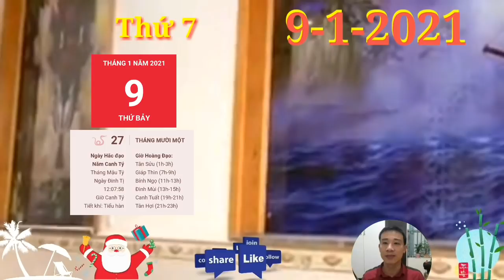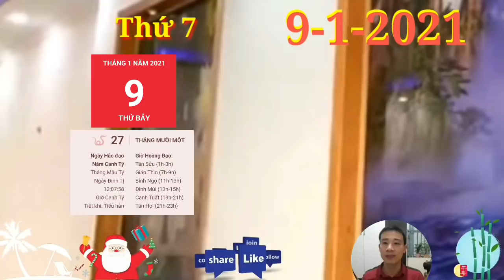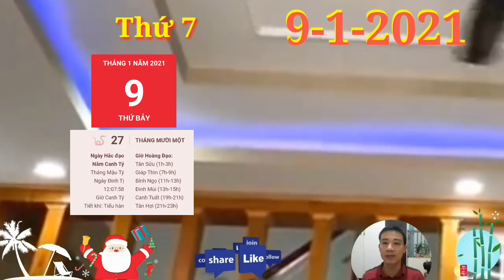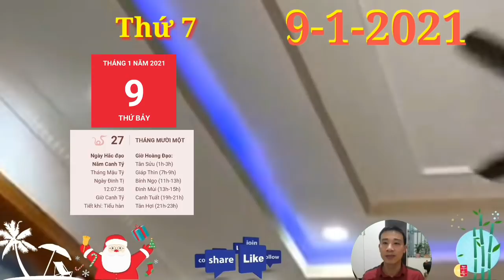☯ Tử Vi Ngày 9/1 Con Giáp THẦN TÀI ĐỘ MÊNH, PHÁT TÀI, TRÚNG LỚN, GIÀU TO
1. Tử vi tuổi Tý, THỨ 7 ngày 9/1/2021 cực chuẩn
Tam Hợp cục chỉ lối dẫn đường cho tìm thấy tình yêu thuộc về riêng mình. Bản mệnh không cần phải thể hiện những gì hoa mỹ, bởi đơn giản chỉ là bản thân bạn đã đủ để gây ấn tượng.
Con Giáp THẦN TÀI ĐỘ MÊNH, PHÁT TÀI, TRÚNG LỚN, GIÀU TO
2. Tử vi tuổi Sửu, THỨ 7 ngày 9/1/2021 cực chuẩn
3. Tử vi tuổi Dần, THỨ 7 ngày 9/1/2021 cực chuẩn
Người độc thân hãy nghĩ thoáng ra, nhìn vào những tấm gương hạnh phúc thay vì chỉ nhìn vào sự đổ vỡ rồi lo lắng mà không dám bước chân vào ngưỡng cửa tình yêu. Bạn chẳng thể nào biết hết được mọi chuyện trong tương lai.
4. Tử vi tuổi Mão, THỨ 7 ngày 9/1/2021 mới nhất
Thực Thần chiếu mệnh, tài lộc trong ngày chủ nhật này dường như đều chui hết vào túi của tuổi Mão. Bản mệnh dễ dàng tìm được cơ hội để phát triển con đường kinh doanh buôn bán của mình mà không mất nhiều đường vòng.
5. Tử vi tuổi Thìn, THỨ 7 ngày 9/1/2021 cực chuẩn
 Thìn có thể sẽ cần đến sự trợ giúp của người thân trong thời gian tới khi mà quyết định đi đến hôn nhân của bạn khá gấp gáp, chẳng thể 1 mình lo liệu mọi chuyện.
6. Tử vi tuổi Tị, THỨ 7 ngày 9/1/2021 cực chuẩn
Tuổi Tị hãy mạnh dạn đứng ra nhận lỗi của mình. Đừng cố chấp giấu đi cái sai của mình nếu bạn còn muốn giữ hạnh phúc cho bản thân. Đâu phải ai cũng có thể có được cơ hội chạm tay vào hạnh phúc.
 7. Tử vi tuổi Ngọ, THỨ 7 ngày 9/1/2021 cực chuẩn
Thiên Tài tiếp sức, chuyện kiếm tiền trở nên dễ dàng hơn bao giờ hết khi mà may mắn đang nằm ở phía của con giáp này.
8. Tử vi tuổi Mùi, THỨ 7 ngày 9/1/2021 mới nhất
Mùi hôm nay sẽ được quý nhân Tam Hội giúp tháo gỡ những khúc mắc, hiểu lầm trong chuyện tình cảm. Người ấy sẽ hiểu được dụng tâm sâu sắc của bạn.
9. Tử vi tuổi Thân, THỨ 7 ngày 9/1/2021 cực chuẩn
Các cặp đôi hãy bình tĩnh để giải quyết những vấn đề trước mắt. Ai cũng có cái lý của riêng mình, nhưng hãy thử tĩnh tâm lắng nghe đối phương giải thích nhé, có khi tất cả cũng chỉ là vì muốn tốt cho bạn mà thôi.
10.  Tử vi tuổi Dậu, THỨ 7 ngày 9/1/2021 cực chuẩn
 Dậu mong muốn có được chuyện tình cảm thật đẹp như mong muốn. Thật may khi mà Tam Hợp cục đã làm thỏa mãn ước muốn của con giáp này khi mang đến cho bạn chân mệnh thiên tử.
11.  Tử vi tuổi Tuất, THỨ 7 ngày 9/1/2021 cực chuẩn
Cục diện ngũ hành tương sinh sẽ mang lại cho người tuổi Tuất nhiều cơ hội để chạm tay vào hạnh phúc lứa đôi khi mà bạn tưởng chừng đã không còn cơ hội.
12.  Tử vi tuổi Hợi, THỨ 7 ngày 9/1/2021 cực chuẩn
Kiếp Tài là điềm báo về những mất mát, tổn thất về tiền bạc chủ nhật này của tuổi Hợi. Con giáp này đã cố gắng hết sức để giảm thiểu những thiệt hại nhưng việc kinh doanh thất bát là điều khó có thể tránh được.